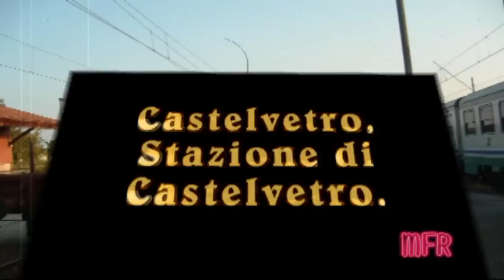Castelvetro, Stazione di Castelvetro Piacentino.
Video di presentazione della piccola stazione di Castelvetro, che si trova sulla linea Cremona-Fidenza e Cremona-Piacenza. Da qui transitano tra arrivi e partenze qualche decina di treni regionali che collegano il paese con i centri più vicini e con Piacenza, Cremona, Fidenza. Con soli 2 binari, la stazione è dotata di una piccola sala d'attesa. All'inizio del video si può intrevedere una linea Alta Velocità che si trova sulla Fidenza-Castione dei Marchesi (PR). Subitodopo si vede il ponte Pò che collega Castelvetro con Cremona.

ENGLISH: Video presentation of small Castelvetro station, which is on-line Fidenza Cremona and Cremona-Piacenza. From here, passing between arrivals and departures a few dozen regional trains linking the country with the closest centers and Piacenza, Cremona, Fidenza. With only 2 tracks, the station has a small waiting room. At the beginning of the video can intrevedere a high-speed line is on Fidenza Castione of the Marquis (PR). Subitodopo you see the bridge that connects Po Castelvetro with Cremona.

DEUTSCH: Video-Präsentation von kleinen Castelvetro Station, die on-line ist Fidenza Cremona und Cremona-Piacenza. Von hier aus, vorbei zwischen Zugängen und Abgängen ein paar Dutzend regionale Züge verbinden das Land mit der engsten Zentren und Piacenza, Cremona, Fidenza. Mit nur 2 Spuren, hat die Station einen kleinen Warteraum. Am Anfang des Videos kann eine High-Speed-Linie ist auf intrevedere Fidenza Castione der Marquis (PR). Subitodopo sehen Sie die Brücke, die verbindet sich mit Po Castelvetro Cremona.